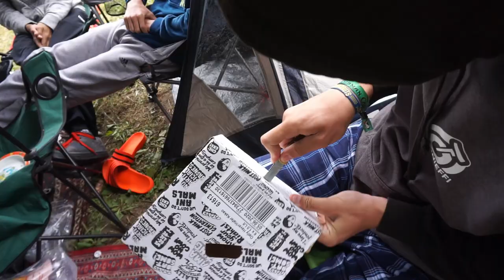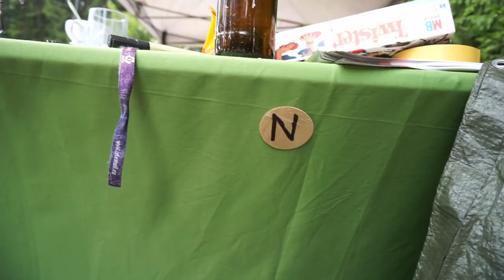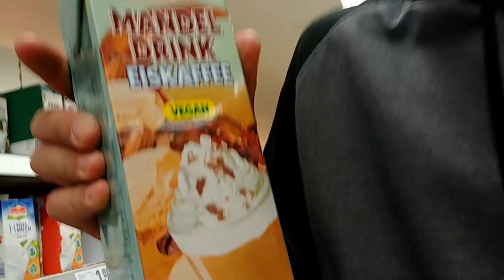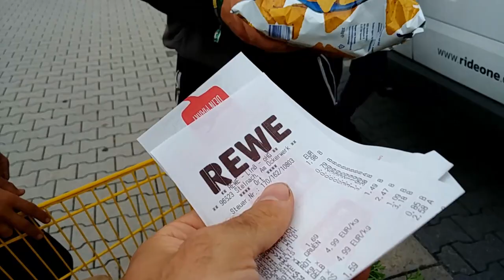Street Uni X | Ja Man! Camp 2019 | Wir machen einen Vlog #40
Wir sind wieder in Steinach beim Ja Man! Camp! Diesmal mit Ian, Daniel, Ben, Flo und Christian.
Fünfter Tag: Street Uni X zocken ist angesagt.

We are back in Steinach at Ja Man! Camp! This time with Ian, Daniel, Ben, Flo and Christian.
Fifth day: Playing Street Uni X is on.

Gefällt dir? Dann unterstütz uns mit 'nem Like oder Abo.
Want to support us? Give us a like or follow.